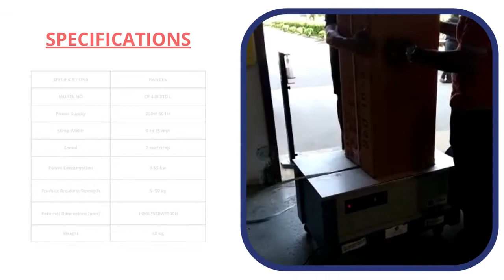semi automatic strapping machine | Low table top model | strapping machine- Createc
Createc is a leading manufacturer and trader of all Semi-Automatic strapping machines (Low table top model) with the breaking strength up to 50 kg. The machine is with a low table suitable for boxes or packages 📦 that are very large and heavy.

Hurry up ! June last weekend is celebrated as a strapping machine week, Grab the opportunity and

Product Specifications:
MODEL NO: CP 408 STD L
Power Supply: 230 V/ 50 Hz
Strap Width:9 to 15 mm
Speed:2 sec/strap
Power Consumption:0.55 kw
Product Breaking Strength:5- 50 kg
External Dimensions [mm]:1450 L*580 W*505 H
Weight:80 kg